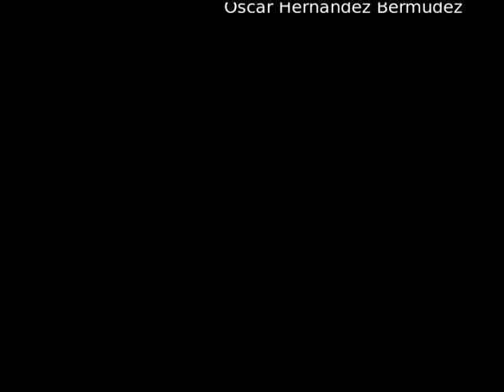20150508-CE1415/Desde tu Escuela EST 37/Espacio Creativo Turno Vespertino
Desde tu Escuela. EST 37. Espacio Creativo Turno Vespertino. Conduce: Adrianella Hernández. Fecha de emisión: 08 de mayo de 2015.Este y otros programas los puedes ver Producciones con fines educativos para secundarias técnicas en el Distrito Federal, México.